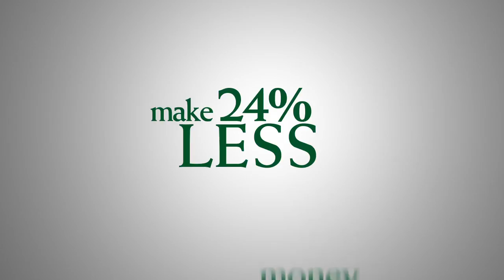Bishop State G.E.D. P.S.A. - 30 second spot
The graphics are nothing special but I had to upload this one because my beautiful wife is in it.

Written and Directed by Jason Thomas.
Director of Photography: Keith Tippit